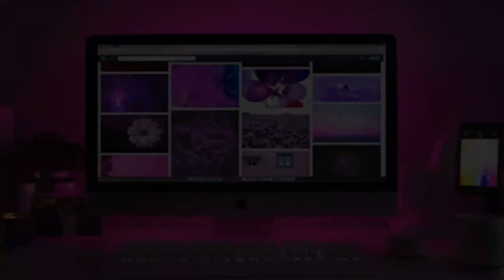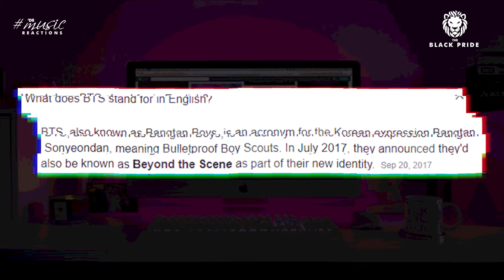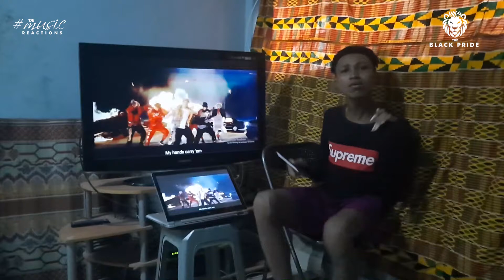BTS (방탄소년단) 'MIC Drop (Steve Aoki Remix)' Official MV | 'De Music Reactions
'De Music Reactions | BTS (방탄소년단) 'MIC Drop (Steve Aoki Remix)' Official MV

Recommendation made by @Kpoper Girl.😉🤟

Oikogen Technology are in charge of all our video edits and designs.

xo